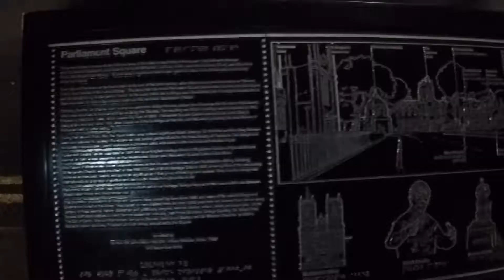24 Hours in London, England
A quick trip of the London area.